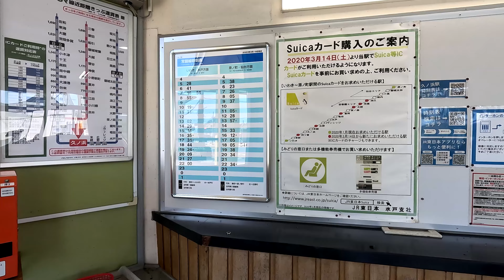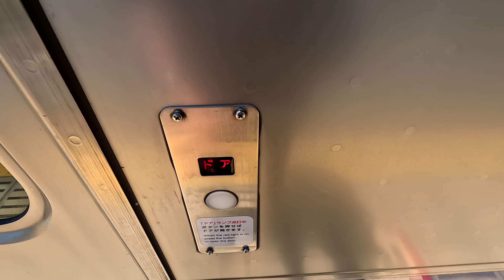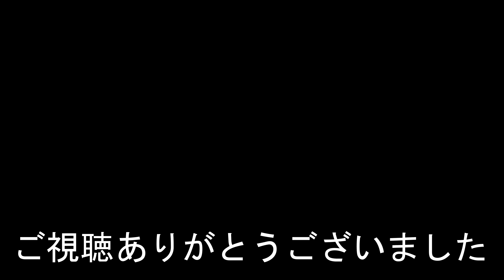常磐線 久ノ浜駅 Hisanohama Station. JR East. Joban Line.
2023年7月30日撮影
久ノ浜駅（ひさのはまえき）
JR東日本。常磐線。
1897年（明治30年）8月29日：日本鉄道の駅として開業。
2018年度の一日平均乗車人員は182人。
Hisanohama Station
JR East. Joban Line.
It opened on August 29, 1897.
The average number of passengers per day in fiscal 2018 was 182.
久之濱站
2018財年平均每天乘客人數為182人次。
久之滨站
JR东日本。常磐线。
2018财年平均每天乘客人数为182人次。
Hisanohama Station
1897년 8월 29일에 개업했다.
2018년도의 하루 평균 승차 인원은 182명.